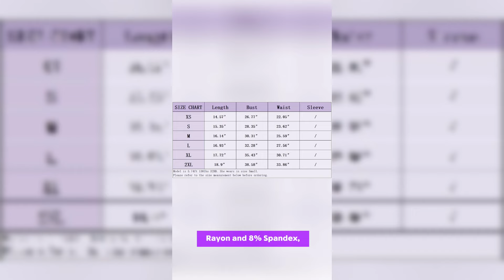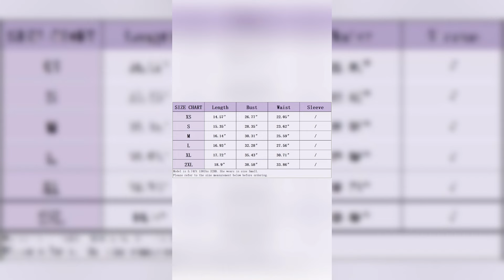4K Transparent Lingerie Try On Haul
4K Transparent Lingerie Try On Haul
4K Transparent Lingerie Try On Haul